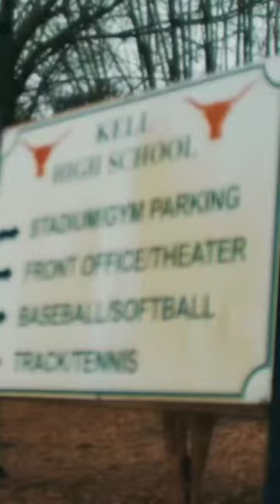Scoot Henderson Gets High School Jersey Retired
“It’s very special for me to be here and enjoy this moment with the ones I love." Relive the sights and sounds at Kell High School as G League Ignite star Scoot Henderson and his sister, Crystal, had their jersey numbers retired last night.

The NBA's official minor league, the NBA G League prepares players, coaches, officials, trainers and front office staff for the NBA while acting as the league's research and development laboratory. This season, teams will compete in the innovative Showcase Cup, an 18-game competition culminating at the 2022 AT&T NBA G League Winter Showcase from Dec. 19-22 in Las Vegas, NV. After the Showcase Cup, team records will reset and a 32-game regular season will begin with teams split up into Eastern and Western Conferences. The NBA G League Playoffs presented by Google Pixel commence on March 28 and will conclude with the NBA G League Finals presented by YouTube TV.